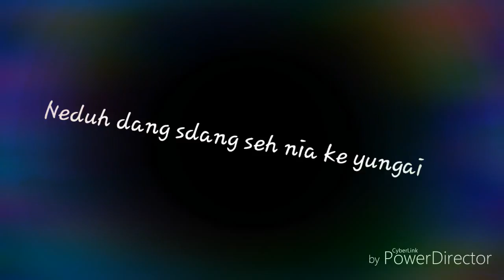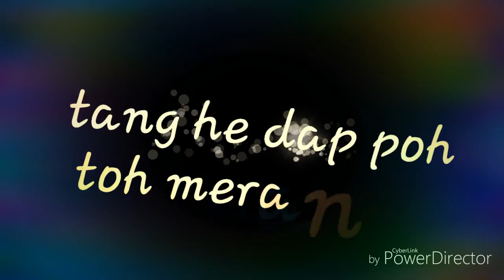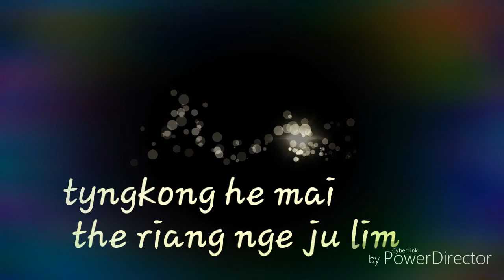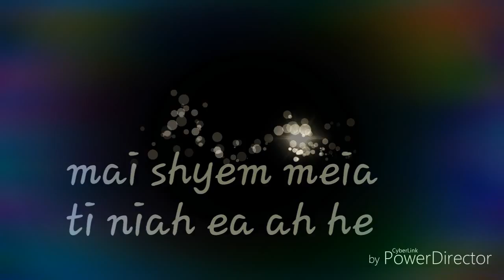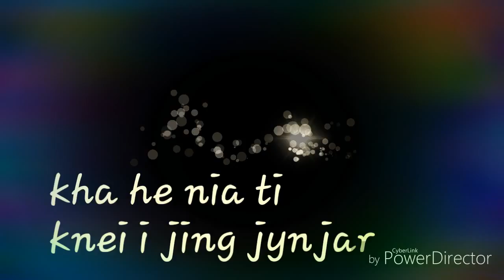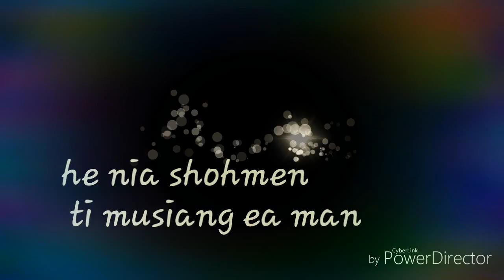War jaiñtia song...Neduh dang sdang....(lyric)...